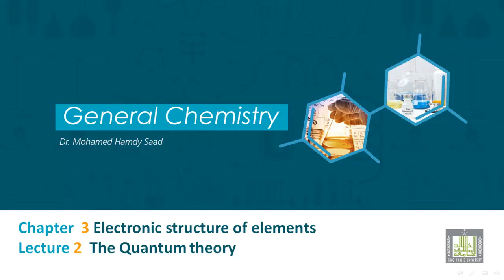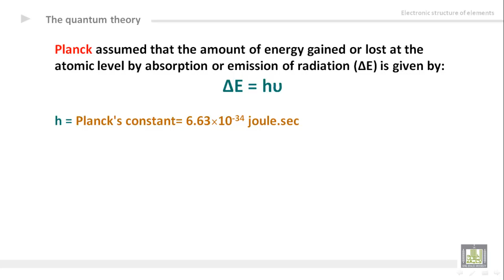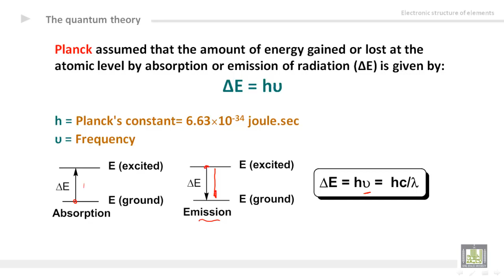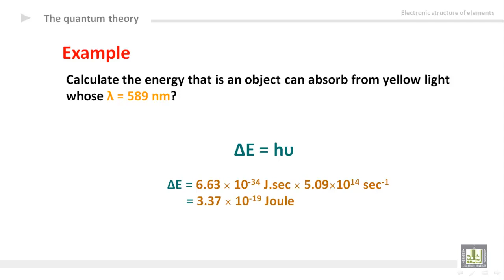General Chemistry - U3-L2 : the quantum theory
المقررات المفتوحة
كيمياء عامة 1 -  110كيم
Electronic structure of elements
1- The quantum theory
2- Planck’s assumption
3- Example